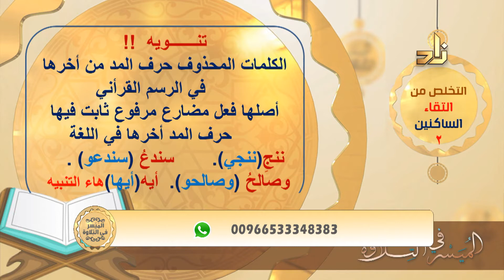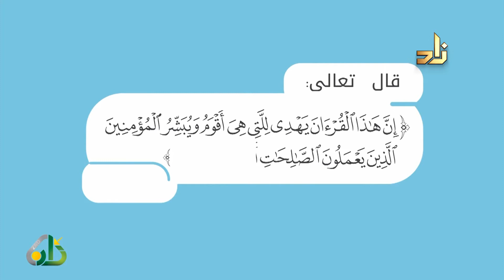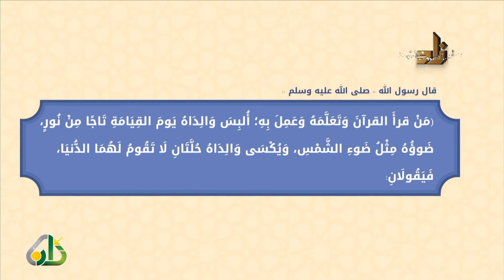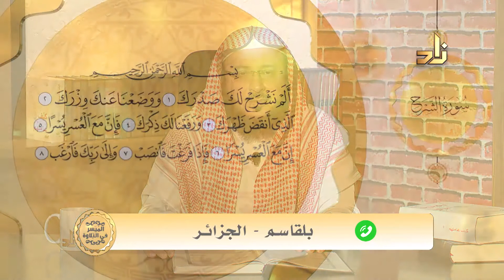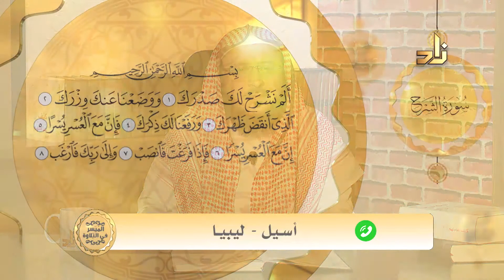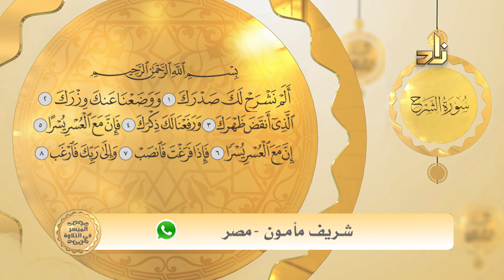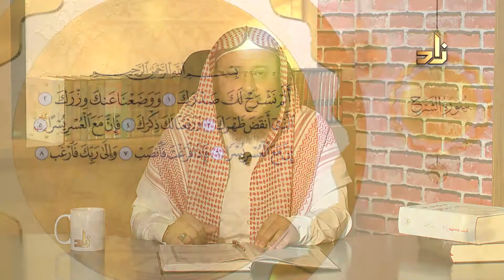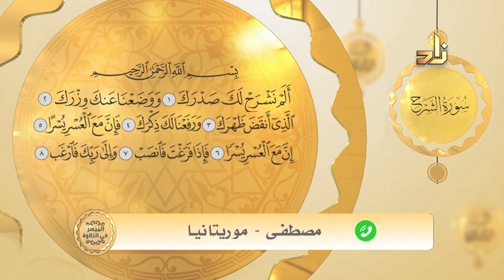الحلقة 27 برنامج الميسر في التلاوة قواعد التقاء الساكنين جزء2 د. عبد الرؤوف يوسف علاونة